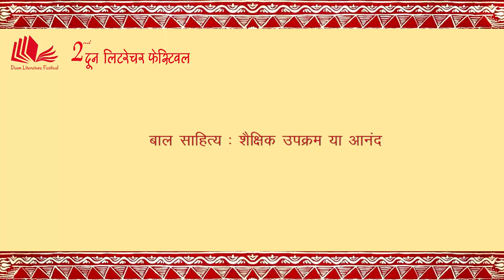Gurbachan singh in Doon Literature Festival 2017 Part 1